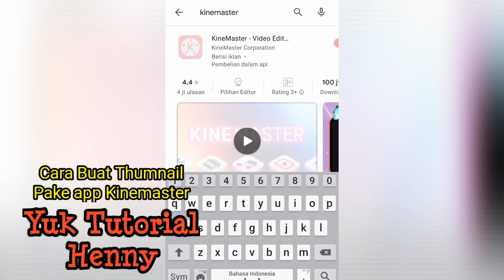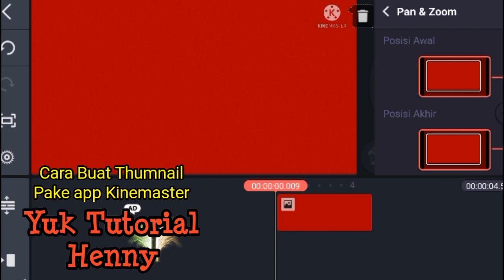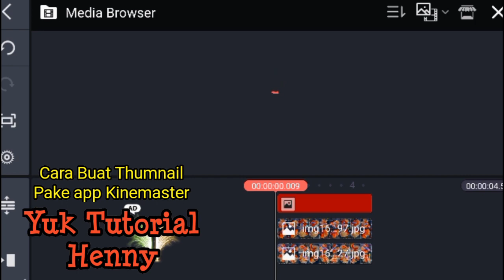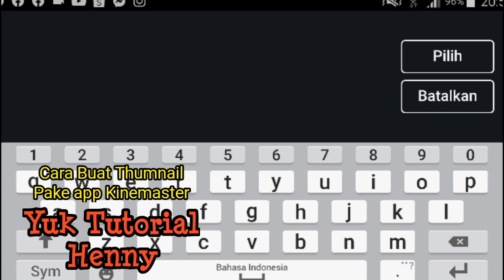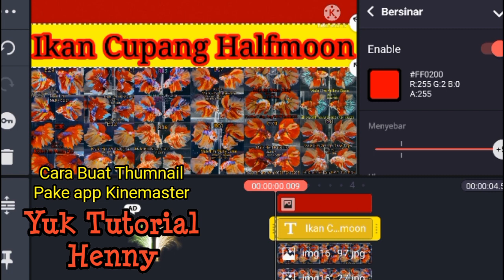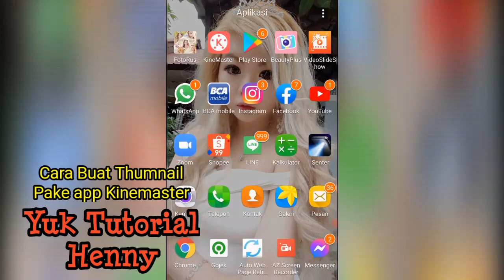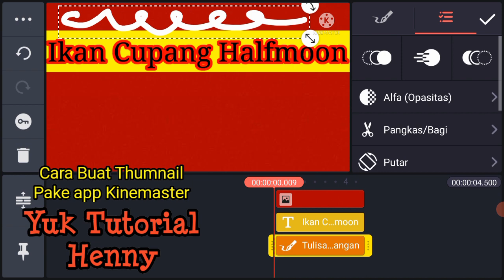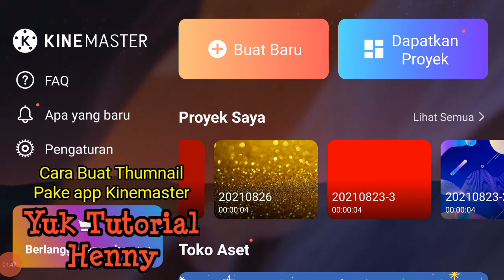CARA EDIT THUMBNAIL YOUTUBE / di android dan kinemaster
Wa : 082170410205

❤️PRODUK BIG SALE/PROMO❤️
Vitamin BLACKMORES ANAK(BODY/IMUN/FISH) @186k

cara menambah jam tayang di youtube
cara menambah jam tayang di youtube 2021
cara menambah viewer youtube
cara menambah 4000 jam tayang dengan cepat
cara menambah 4000 jam tayang dengan cepat dan aman
menambah jam tayang dengan cepat
cara cepat dapat 4000 jam tayang, cara cepat dapat 4000 jam tayang dan 1000 subsriber, cara cepat dapat jam tayang 2021, cara cepat dapat 4000